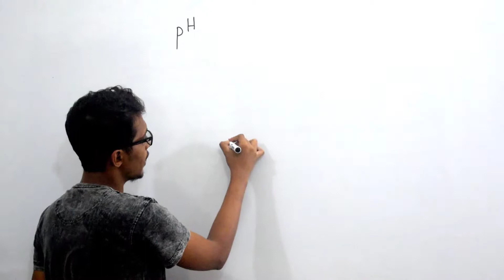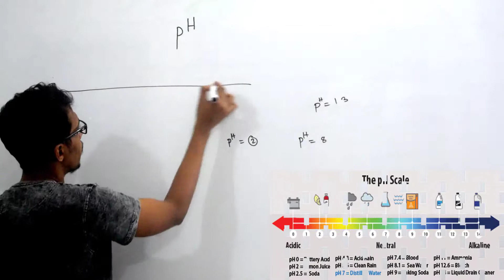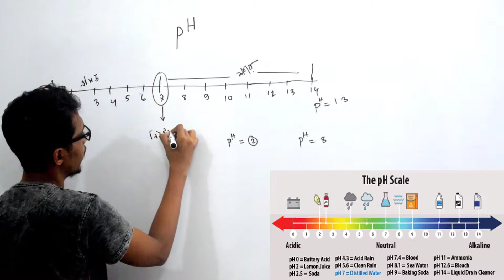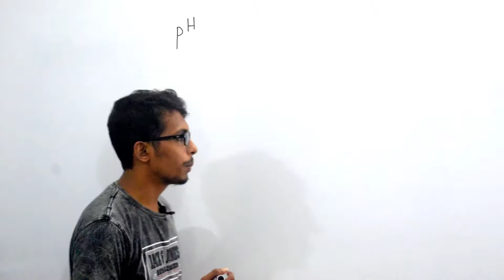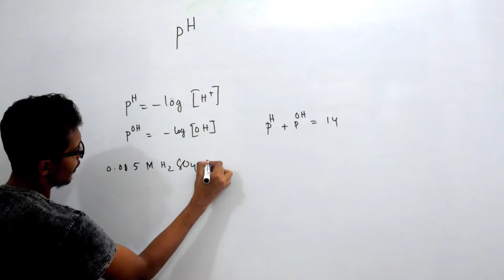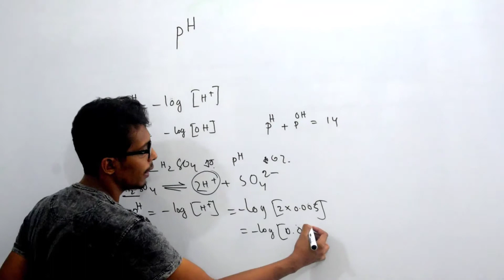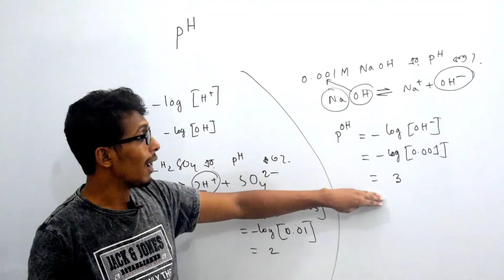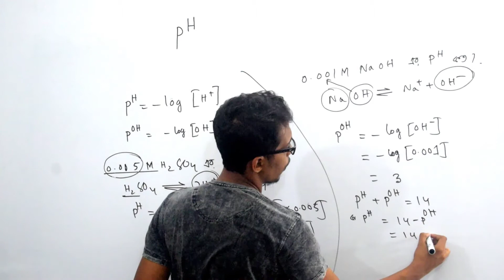"PH" Measurement ||Chemical Change ||HSC Chemistry First Paper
Instructor:  Azad Sheikh
Topic:  PH Measurement